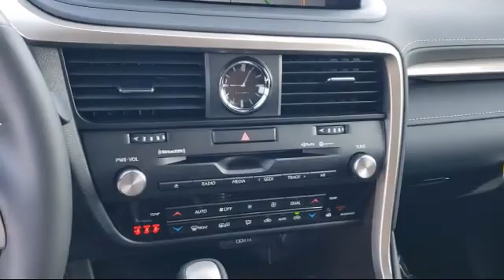2022 Lexus RX Roseville Sacramento Rocklin Folsom El Dorado Hills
2022 Lexus RX Stock Number: NC339217 Vin:2T2HZMDA3NC339217.